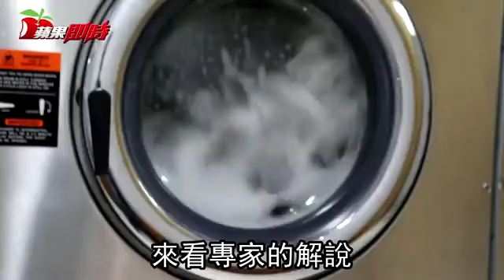【嬌貴片】每天都要親手服侍它 只有女人才懂這辛苦 | 實用文 | 台灣蘋果日報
日系內衣品牌經理鄭佳本說，有時會發現顧客試穿時脫下來的內衣有泛黃或斑點，代表家中的晾曬環境不太好，加上台灣的潮溼環境，更容易發黴；且內衣若未正確清洗很容易變形而失去它保護、支撐胸部的作用。目前雖有廠商發表可機洗的軟鋼圈內衣，但一般內衣其實都必須要手洗。